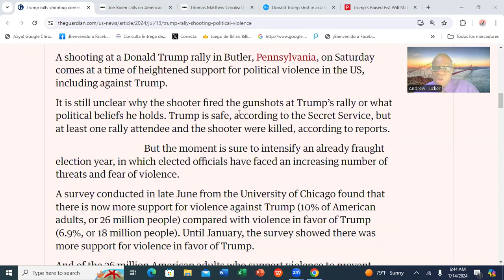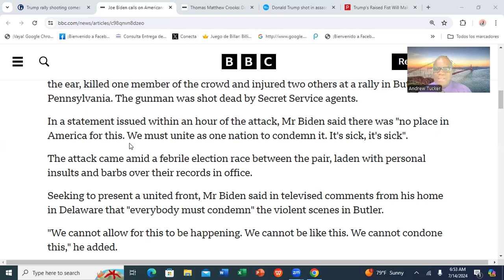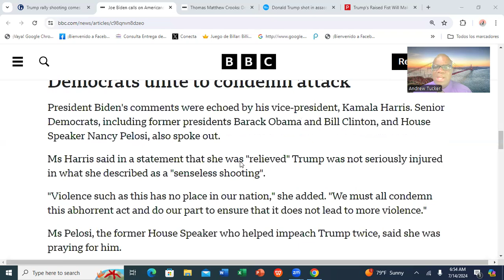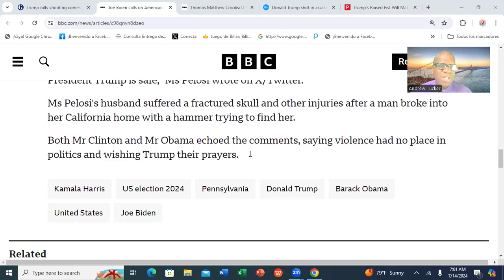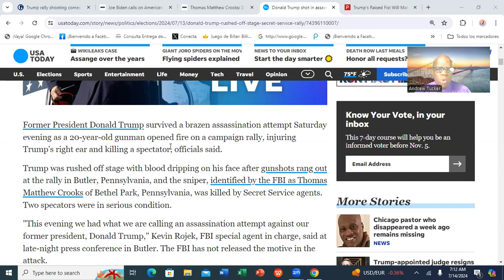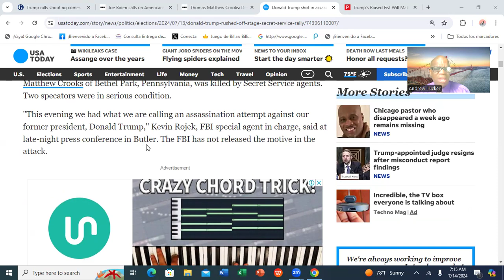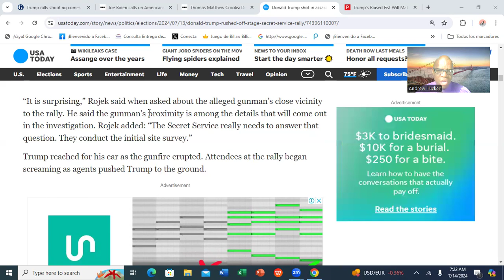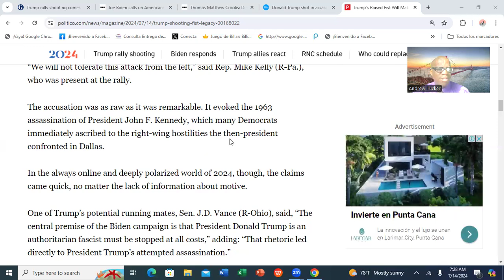DONALD J TRUMP ATTEMPTED ASSASSINATION@RuminationWithAndrew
Donald J. Trump had a an assassination attempt on his life yesterday in Butler, Pennsylvania. This was not a pretty picture. For a long time, Trumo has been the symbol of attack from the left-wing media and the power brokers who control that segment of U.S. politics.
Please join me as I extrapolate on this unfortunate incident.